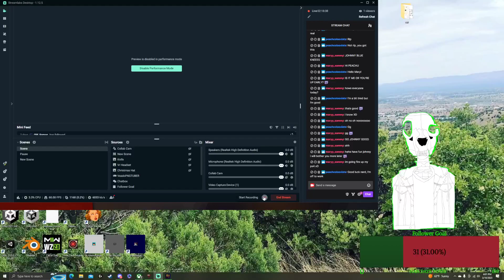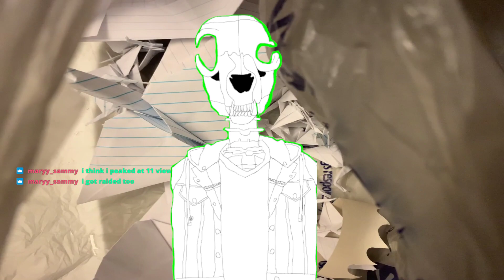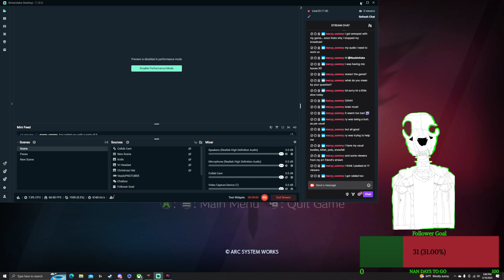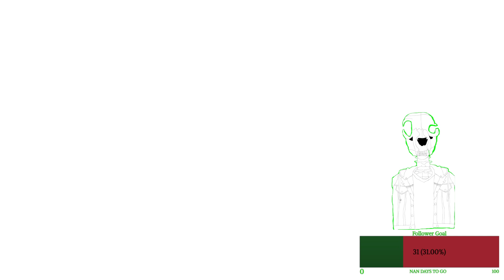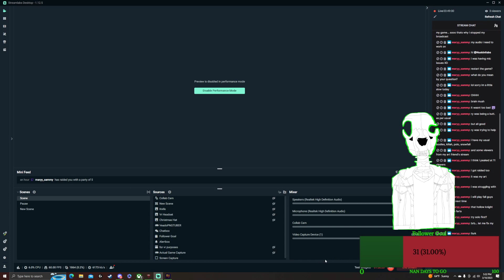Guilty Gear Strive Day 1 How do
pls send help. MEH???